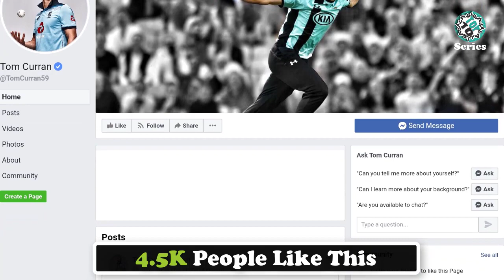Tom Curran Lifestyle 2022 ★ Tom Curran ★ Top 10 Series Pro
Tom Curran is an English cricketer and played international cricket for England Cricket Team. Primarily he plays as a Right-arm Fast Bowler.

He plays for England in Test, ODI & T20 formats of cricket. Tom Curran made his debut for England in June 2017 against South Africa. He won the Cricket Writers' Club Young Cricketer of the Year award for his performances in 2015. Curran was part of the England squad that won the 2019 Cricket World Cup. However, he did not play any matches during the tournament

In this video, we have included Tom Curran's lifestyle, biography, family, annual income, net worth, girlfriends, car collection, and favorite things also. So, Enjoy!!!

Title - Tom Curran Lifestyle 2022 ★ Tom Curran ★ Top 10 Series Pro